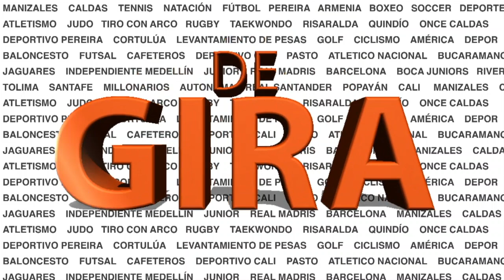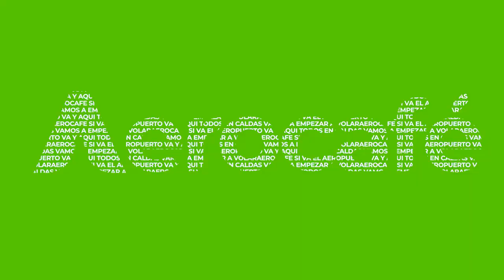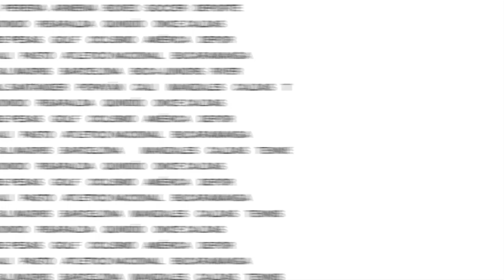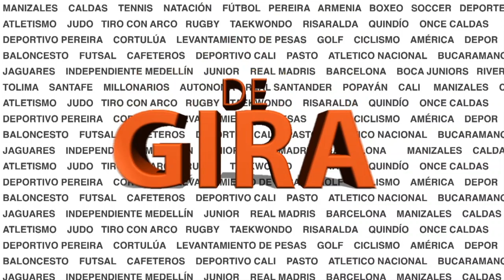4 JUGADORES SUMA EL PEREIRA PARA MEDIRSE AL HUILA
En DE GIRA las más recientes informaciones del Once Caldas y el futuro de su entrenador, además las novedades del Deportivo Pereira para su partido ante el Atlético Huila de este viernes.
Con Rusbel Franco, Matias Galasso y Mauricio Trujillo.